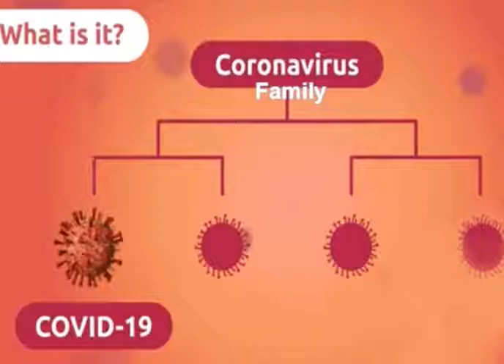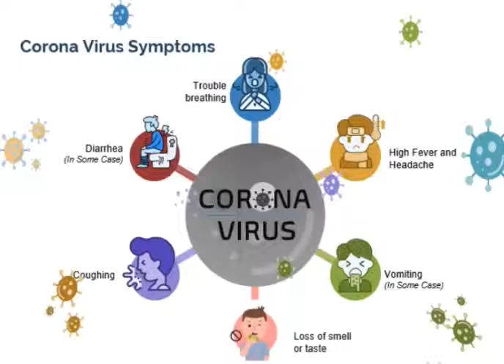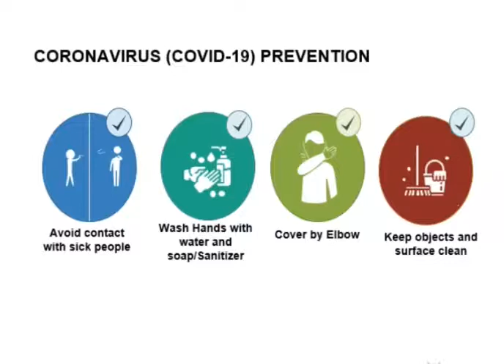Covid 19 (Science department)